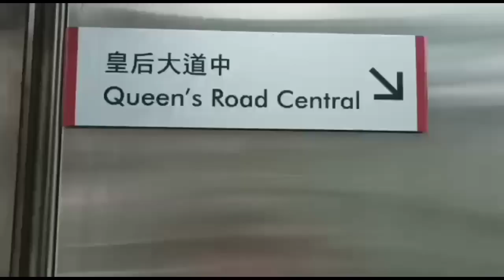Chater Garden exploring walkingaround | Donzky Vlog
Central MTR Exit J2

 Donzky Vlog